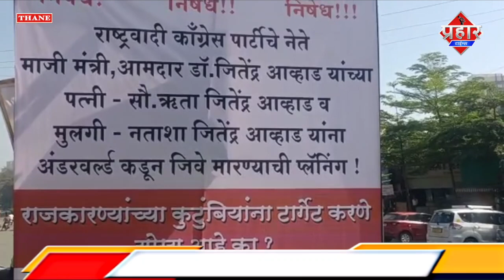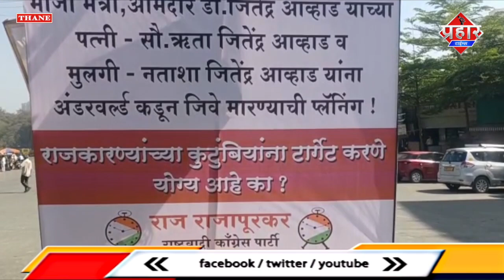जितेंद्र आव्हाड को धमकी मामले में NCP की बैनारबाजी || Islamuddin Khan || Aapka Prahar Times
जितेंद्र आव्हाड को धमकी मामले में NCP की बैनारबाजी || Islamuddin Khan

ठाणे शहर NCP की तरफ से जोरदार बैनरबाजी की गई है आपको बता दी कि जितेंद्र आव्हाड के परिवार धमकी मिली और अब इस मामला इन दिनों काफी सुर्खियां में बना हुआ है और इसी मामले को लेकर ठाणे की सड़कों बैनर लगाए गए है और सवाल किया जा रहा है कि क्या पूर्व मंत्री जितेंद्र आव्हाड और उनके परिवार  निशाना बनाया जा रहा है ,राजनेताओं के परिवार को टार्गेट करना उचित है क्या ये ,बैनर ठाणे शहर में जगह जगह आपको नजर आएंगे बैनर एनसीपी कार्यकर्ता राज राजपुरकर क्या बताया